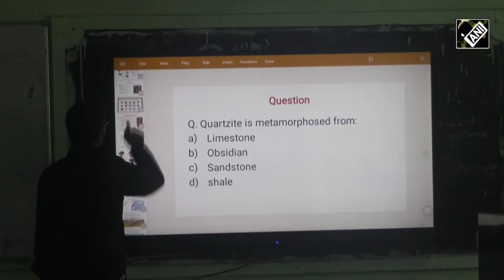J&K: District administration starts free coaching centres for civil service aspirants in Kupwara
District administration of Kupwara has established two free coaching centres for enhancing the competitive skills among the students to pursue their dream of qualifying UPSC exams. These classes aim to educate aspirants in the border district where aspirants had to travel capital city Srinagar to avail the civil service coaching. The two coaching centres, based in GDC Handwara and GDC Kupwara have seating capacity of 120 plus students and are fully modified with lighting, internet facility and Digital board services. The administration has deputed two co-ordinators for each centre. Besides two highly qualified experts from Pune have been asked to impart education and other requisite training to aspirants, special faculty lectures are also arranged through zoom app. The district administration has scheduled coaching for 100 days. Deputy Commissioner Kupwara, Doifode Sagar Dattatray while talking to ANI says that, “We have directions from JK govt to start youth engagement activities and in this regard we have started this free coaching of civil services exams for students of Kupwara district. We got about 2000 forms from students in entrance exams. We have selected about 300 students who will be given 100 days free coaching for civil services exams and for that purpose we have invited faculty members who will impart training to these students.”